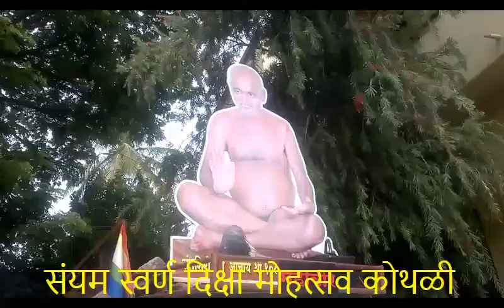संयम स्वर्ण दिक्षा मोहोत्सव कोथळी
कोथळी येथे संयम स्वर्ण दिक्षा मोहोत्सव निमित्त संपूर्ण गावामध्ये लाडु वाटप...